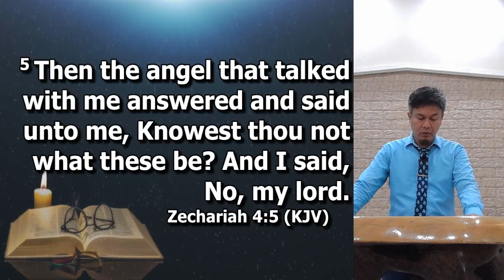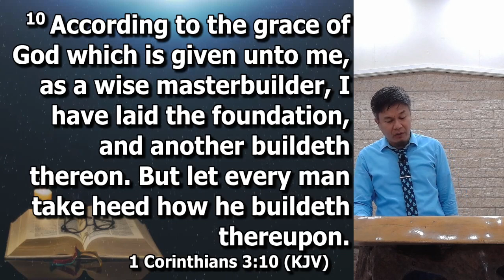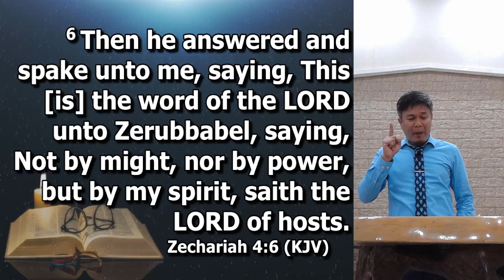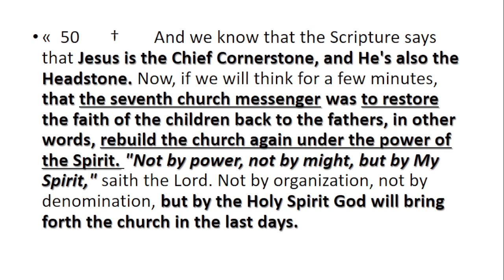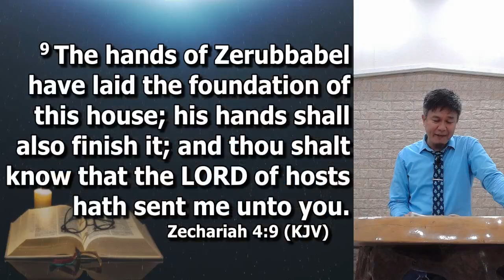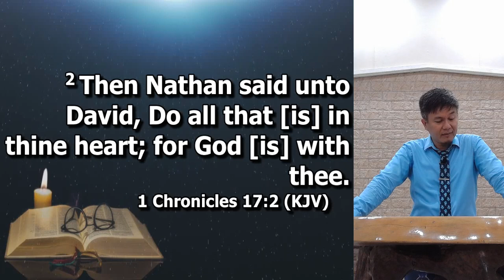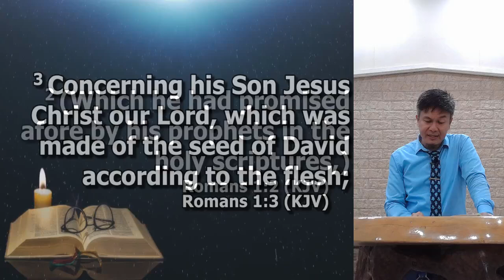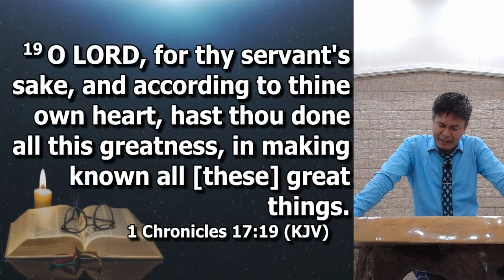Not By Might, Nor By Power But By My Spirit, Saith The Lord - Pastor Ian Baltazar (December 4, 2022)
May this be a  blessing to you as this has been a blessing to us.

To watch the entire service, we have a facebook live streaming, you may check this on our facebook page: